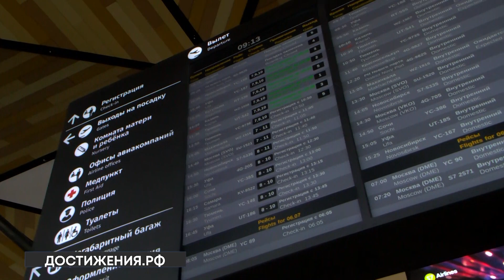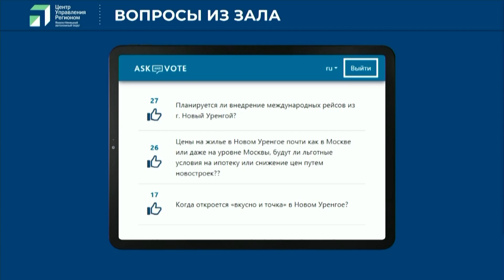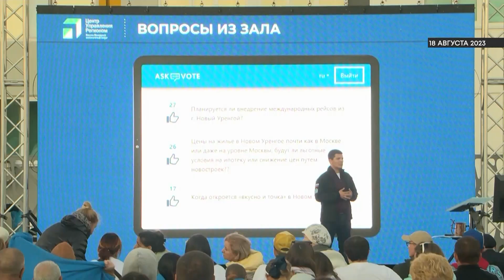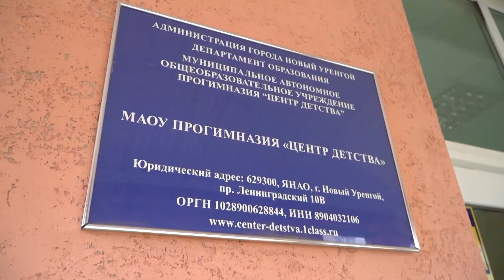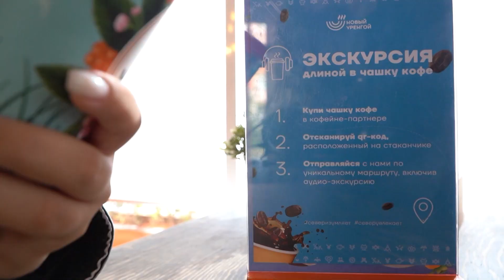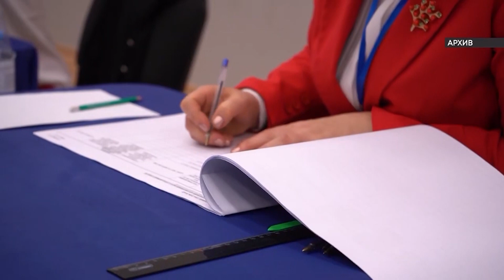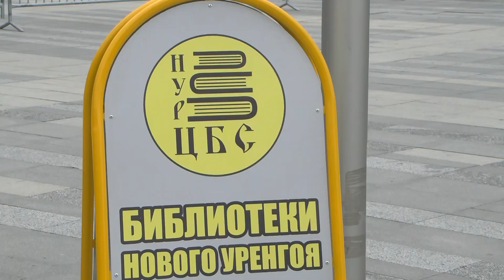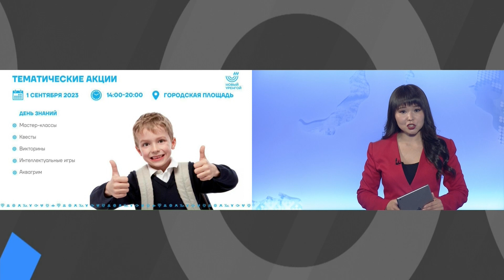Эфир 30 августа 2023 г.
В этом выпуске:

Воздушная гавань Нового Уренгоя вошла в шорт-лист лучших реализованных проектов всех регионов России

Глава города проверил школы Нового Уренгоя

В День города пройдёт экскурсия длиной в чашечку кофе

Избирательная кампания по выборам губернатора Тюменской области на финишной прямой

В сентябре на Ямале пройдут ещё одни выборы - в законодательные органы ЛНР, ДНР, Запорожской и Херсонской областей

В Новом Уренгое устроили проводы лета

Анонс программы Дня города